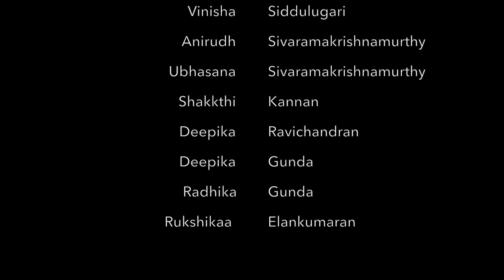BHO SHAMBO - Bharathanatyam Performance by Nadanalaya Academy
An excerpt from Nadanalaya’s Student Annual Concert held in April 2017.

Concept & Choreography: Rukshikaa Elankumaran
Mridangam & Jathi: Satheepan Elankumaran

Performers:
Arpitha Shastry
Aparna Shastry
Divya Kirubaharan
Vinisha Siddulugari
Anirudh Sivaramakrishnamurthy
Ubhasana Sivaramakrishnamurthy
Shakkthi Kannan
Deepika Ravichandran
Deepika Gunda
Radhika Gunda
Rukshikaa Elankumaran

Vocal: Samrakshana Ram
Mandolin: Keshav Ram
Violin: Manisha Jothin
Mridangam: Satheepan Elankumaran

Lighting & Visual Effects: Rajah Elankumaran